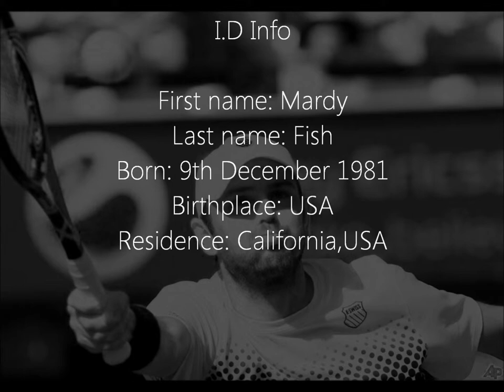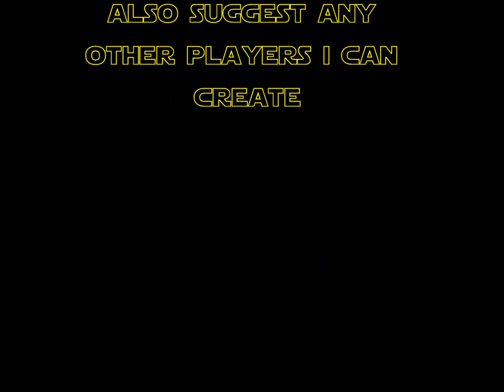How to make Mardy Fish on Top Spin 4-Tutorial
Suggest other players i should make